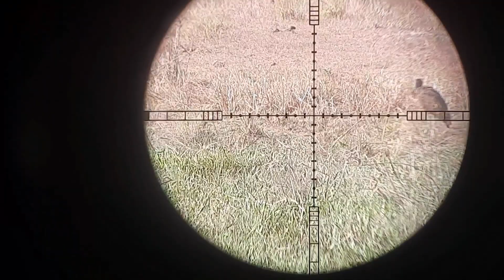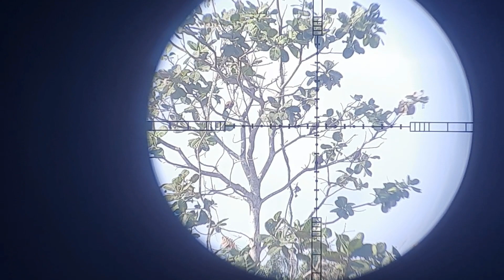Atrás das pombas asa branca com pcp beeman1336